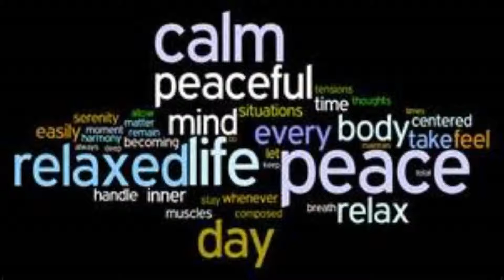Meditation Tyme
Face Books WDJZ and D. Jizzle aka DOUG HAMPTON. have done it again yall. Another SMOOTH JAZZ track from Phi Harmo Nhi productions. MEDITATE WITH US!